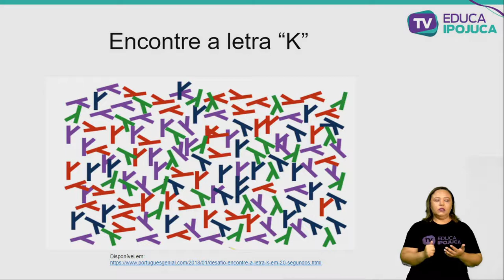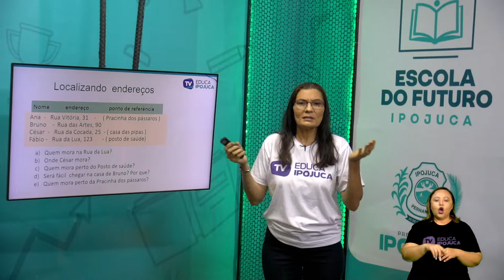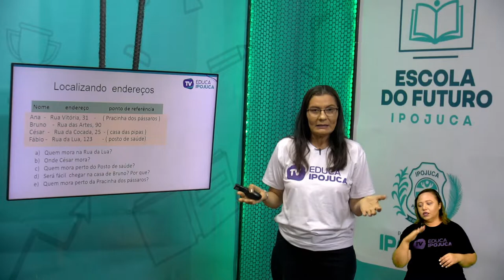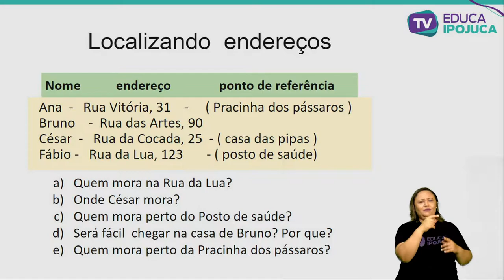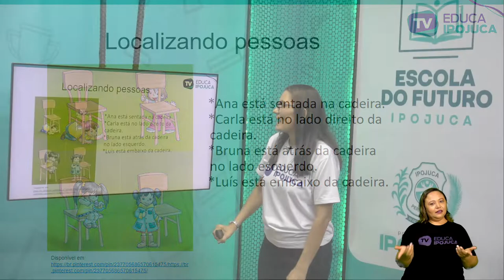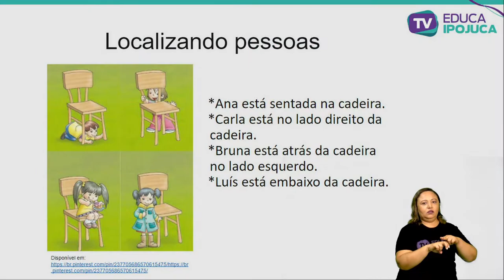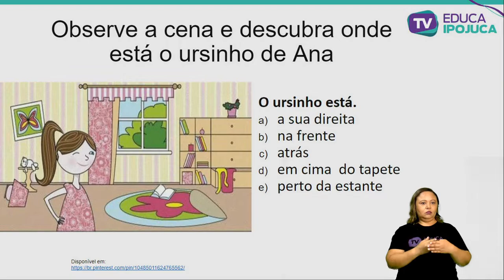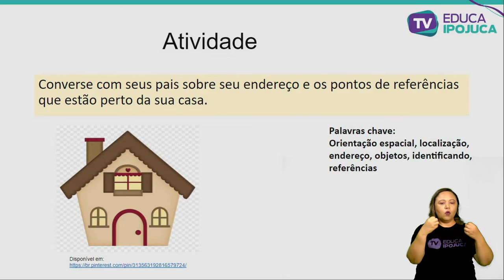MATEMATICA 3 ANO AULA 006 ORIENTAÇÃO ESPACIA